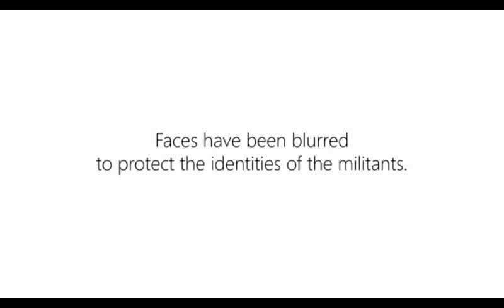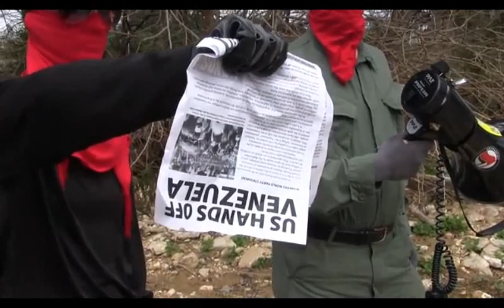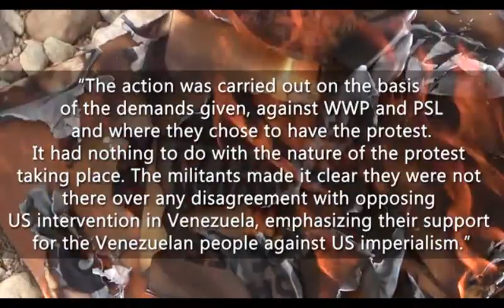PSL/WWP Vs Red Guards Austin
What happens when three terrible sects meet on an overcast day in Texas? This apparently.